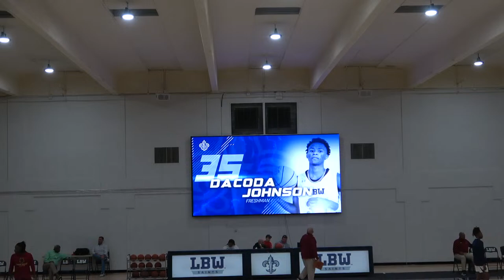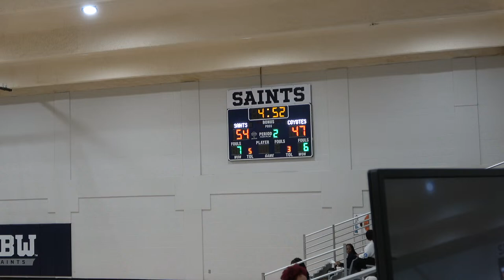LBW vs. COASTAL ALABAMA - NORTH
LBW Saints vs. Coastal AL - North
January 18, 2024
Women @ 5:30 p.m.
Men @ 7:30 p.m.

*Please note that some audio may be altered to prevent the stream from being blocked.